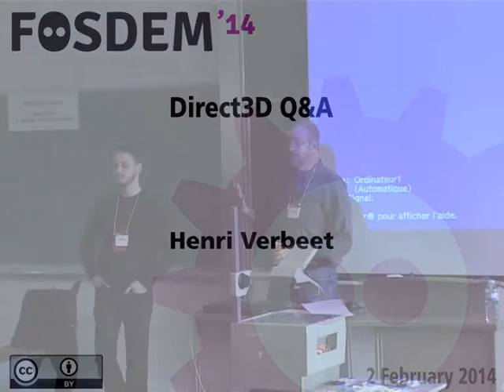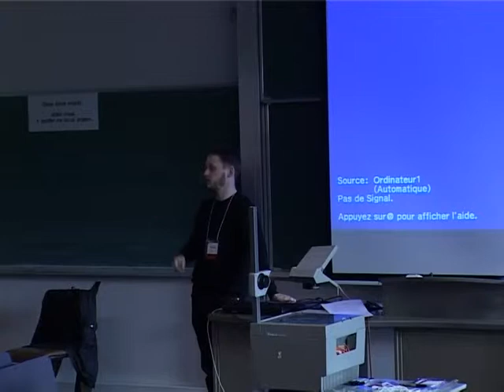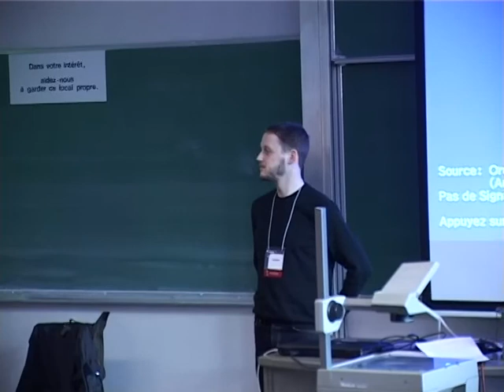FOSDEM 2014 - Direct3D Qa